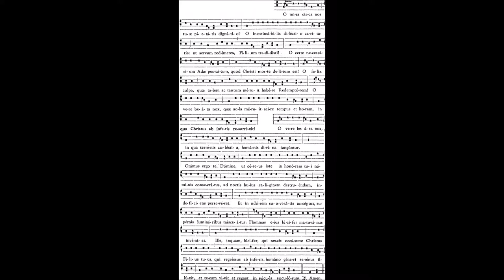26 - O mira circa nos (Exsultet)